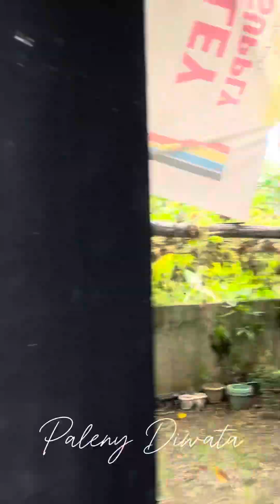Buhay Probinsya🍃Ginisang Kalabasa Ala Paleny Diwata